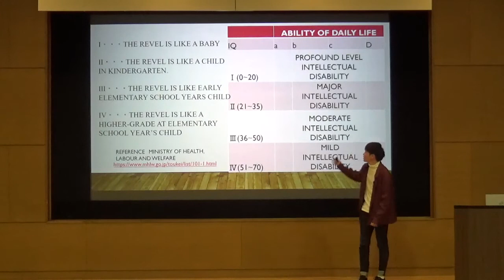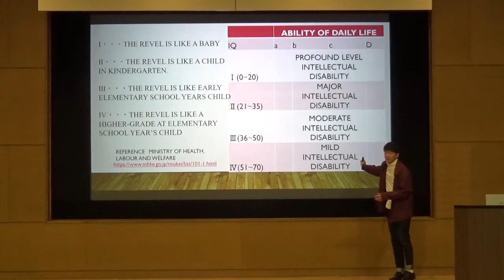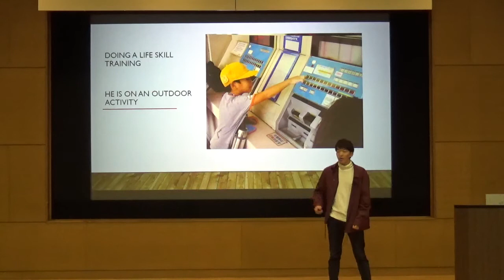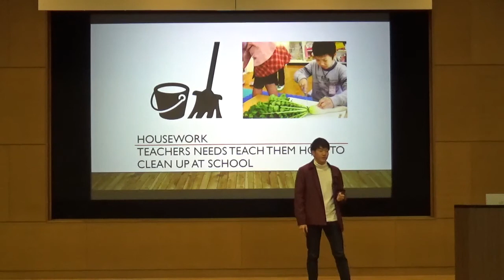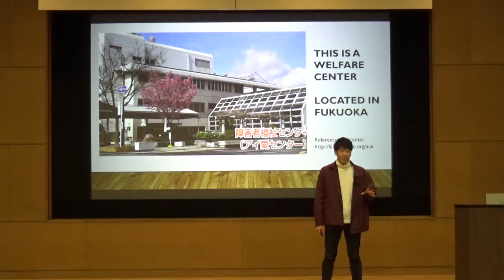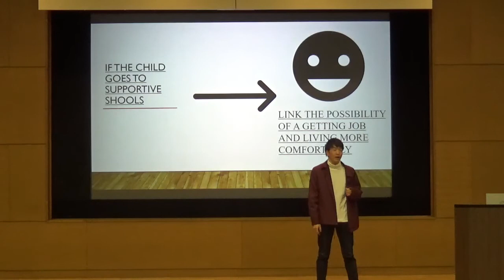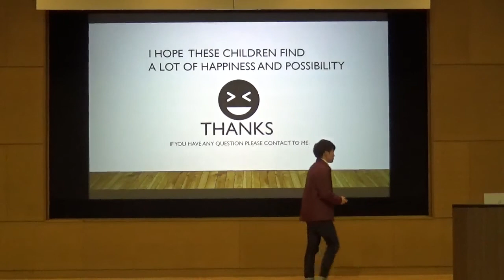FIT Talks 2019 Advanced level : Kento Yonekura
FIT International Office presents 2019's FIT Talks, the English presentation contest which was taken place in December 2019. Kento Yonekura participated in the Advanced level competition.  The title of his presentation is "Intellectual Disability: What I learned from my younger brother. "